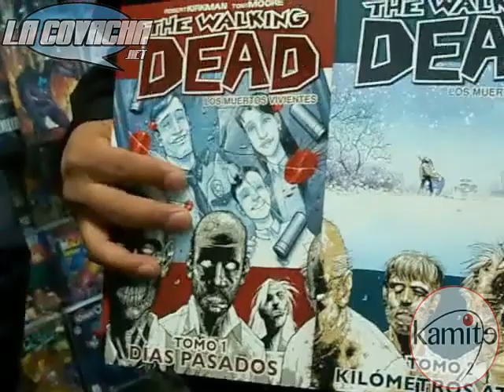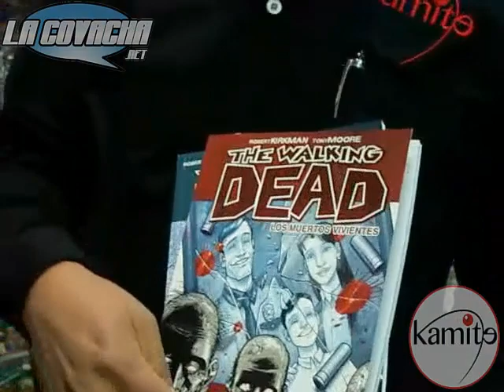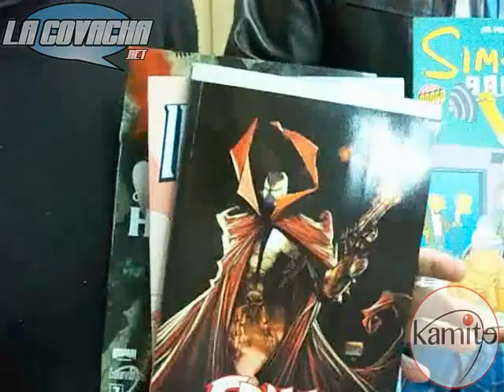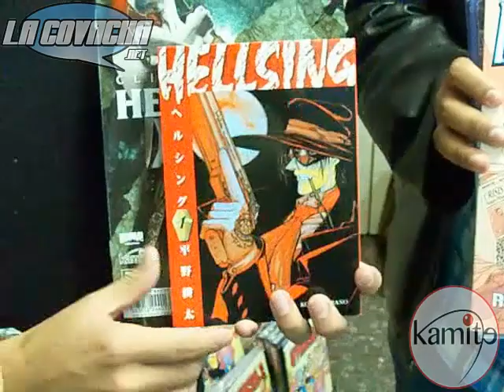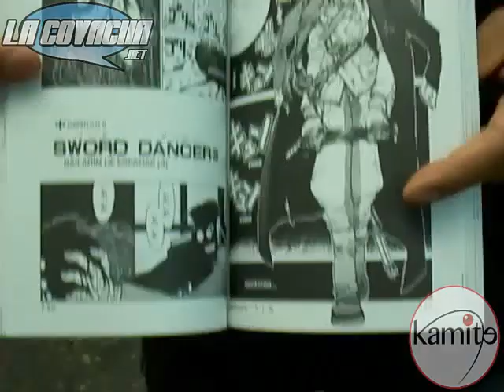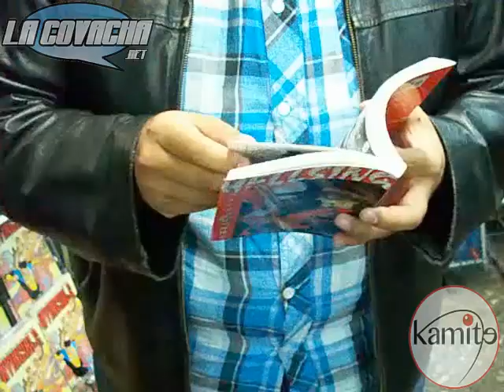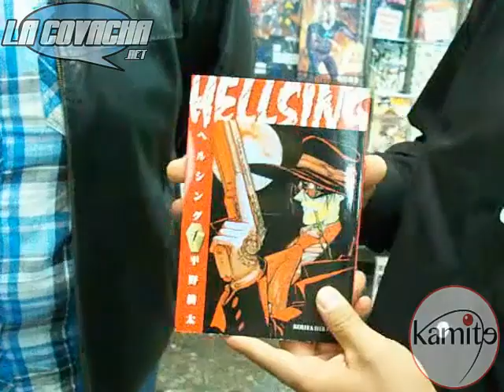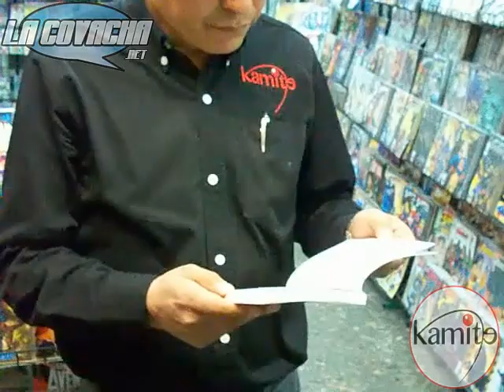La Covacha entrevista a Editorial Kamite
Gaider Abdul de La Covacha entrevista a Editorial Kamite para conocer todo sobre los lanzamientos y novedades de final de 2013 / principio de 2014.